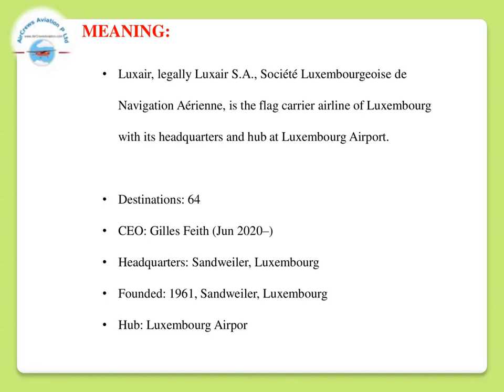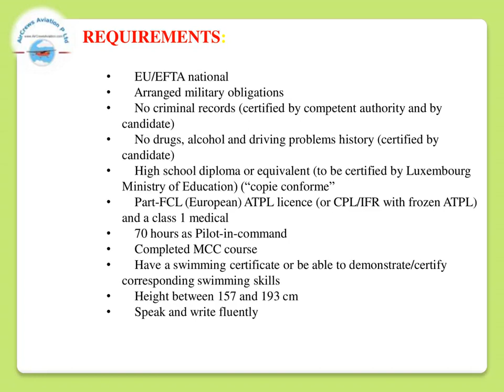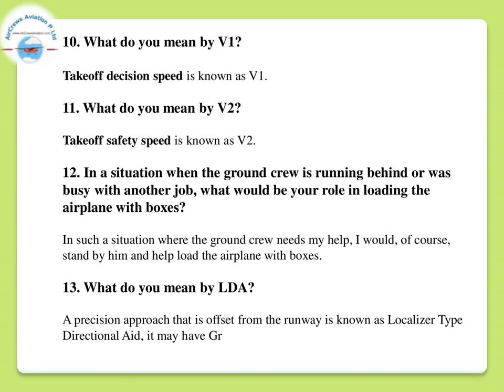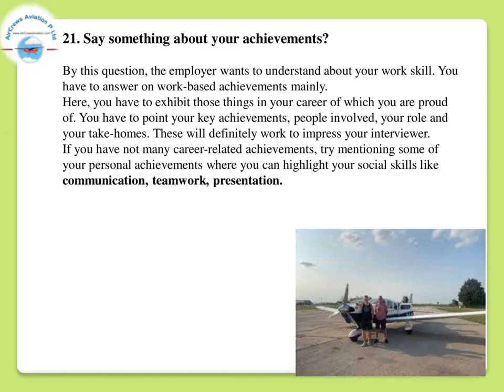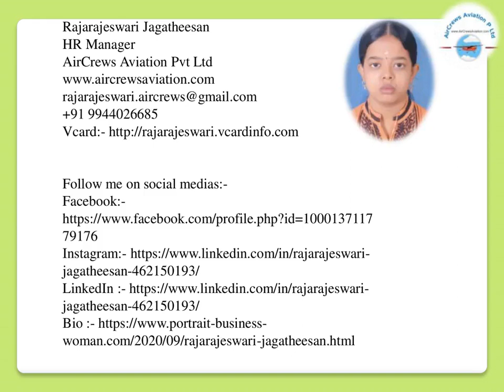CockpitCrewPilots Hiring👮🏼‍♀️Luxair Airlines✈️Rajarajeswari J HR Manager AirCrews Aviation Pvt Ltd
Apply for Cockpit Crew👩‍✈️Pilots Hiring 👮🏼‍♀️LotPolish Airlines✈️Rajarajeswari Jagatheesan HRM AirCrews Aviation Pvt Ltd

Cockpit Crew👩‍✈️Pilots Hiring 👮🏼‍♀️ Mango Airlines

Cockpit Crew👩‍✈️Pilots Hiring 👮🏼‍♀️ Nok Airlines

Cockpit Crew👩‍✈️Pilots Hiring 👮🏼‍♀️ Peach International 👩🏻‍✈️Airlines✈️Rajarajeswari Jagatheesan HR Manager AirCrews Aviation Pvt Ltd

Cockpit Crew👩‍✈️Pilots Hiring 👮🏼‍♀️ Pegasus 👩🏻‍✈️Airlines✈️Rajarajeswari Jagatheesan HR Manager AirCrews Aviation Pvt Ltd
Apply Now

Cockpit Crew👩‍✈️Pilots Hiring 👮🏼‍♀️ Phillipines  👩🏻‍✈️Airlines✈️@Rajarajeswari Jagatheesan HR Manager AirCrews Aviation Pvt Ltd

Cockpit Crew👩‍✈️Pilots Hiring👮🏼‍♀️SaudiaAirlines👩🏻‍✈️✈️Rajarajeswari Jagatheesan HR Manager AirCrews Aviation Pvt Ltd

 Cockpit Crew👩‍✈️Pilots Hiring👮🏼‍♀️SilkAir ✈️   by @Rajarajeswari Jagatheesan HR Manager AirCrews Aviation Pvt Ltd

Cockpit Crew 👩‍✈️ Pilots Hiring 👮🏼‍♀️ TUI UK 👩🏻‍✈️Airlines ✈️Rajarajeswari Jagatheesan HR Manager AirCrews Aviation Pvt Ltd

Cockpit Crew👩‍✈️Pilots Hiring 👮🏼‍♀️TUIFly👩🏻‍✈️Airlines✈️Rajarajeswari Jagatheesan HR Manager AirCrews Aviation Pvt Ltd
Cockpit Crew 👩‍✈️ ✈️Pilots Hiring 👮🏼‍♀️ 👮‍♂️ 🛫Tunis Air   👩🏻‍✈️Airlines ✈️Rajarajeswari Jagatheesan HR Manager AirCrews Aviation Pvt Ltd
Tunis Air @Tunis Air